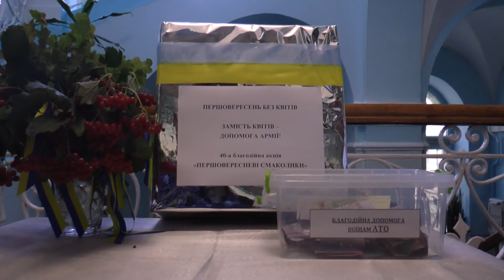Першовересень без квітів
У Чернівцях четвертий рік поспіль у гімназії №5 учні не дарують квіти вчителям на свято Першого дзвоника.